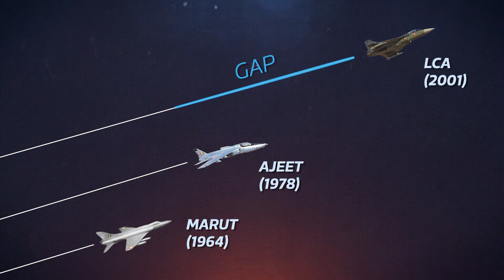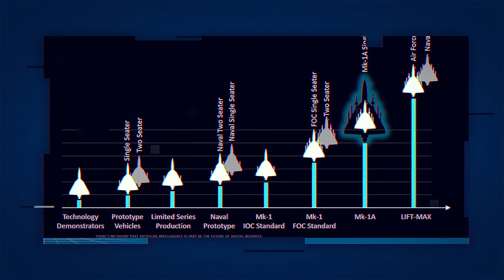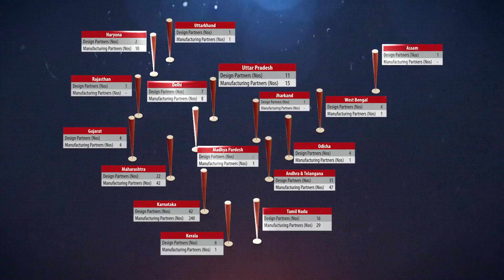Tejas MK1A official Video by HAL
Official Video of HAL Tejas MK1A
Video Credit: HAL

The Light combat aircraft(LCA) Tejas is a 4.5 generation single seat multirole fighter aircraft designed by the Aeronautical Development Agency (ADA) in collaboration with Aircraft Research and Design Centre (ARDC) of Hindustan Aeronautics Limited (HAL).

The Air force's requirements for the Tejas were to develop an all-weather supersonic LCA which could replace the aging fleets of MiG-21. Its main objective is to fight for air supremacy and to offer short-range support.

Design:
Tejas has a very unique design  with tailless, compound delta wing and is designed with "relaxed static stability" for enhanced maneuverability. This design also helps to keep it small and light weight with reduced Radar Cross Section. It has a Radar Cross Section of 0.5 meter square (public available figure) which is lowest in the 4th Generation Fighter Class. Tejas being single-engine is less vulnerable to IRST and heat-seeking sensors making it lesser visible during close-range dog fight and more survivable against heat seeking missiles.

Electronic Warfare:
It includes advanced and latest electronic warfare such as Radar Warning Receiver (RWR), Missile Approach Warning (MAW) and a Laser warning receiver (LWR) system, Infrared & Ultraviolet Missile warning sensors, self-protection jammer, chaff, jaff and flares dispenser, an electronic countermeasures (ECM) suite and a towed radar decoy (TRD). It is equipped with Israel's Elta EL/M-2032 multi-mode fire control radar and the future plan is to upgrade with AESA Radar.

Tejas is powered by a single General Electric GE 404 engine which can generated 53.9 kN (12,100 lbf) of dry thrust, 90 kN (20,200 lbf) with afterburner.

The plane weighs 6500kg(dry) and has a total takeoff weight of 13000kg. The Tejas has a maximum speed of Mach 1.6. It has combat range of 500 kms with internal fuel tanks and ferry range of 3200KMs with 2 external drop tanks. It has service ceiling of 16.5KMs.

Armament:
Tejas includes a 23mm twin barrel GSh-23 cannon and 8 hard points. It can carry laser guided bombs and wide range of air-to-air and air-to-surface missiles & anti-ship missiles.

Air-to-air missiles:
    Astra IR (planned)
    Astra Mark 1
    Astra Mark 2 (planned)
    R-73
    R-77 (planned)
    Python-5 (planned)
    I-Derby ER
    ASRAAM (expected)
Air-to-surface missile
    BrahMos-NG ALCM (planned for Tejas Mk.1A)
    Kh-59ME, Kh-59L, Kh-59T
Anti-radiation missile
    Rudram-1 (future)
    Anti-ship missile
    Kh-35
    Kh-59MK
    BrahMos-NG ALCM
To summarize, Tejas is indigenously developed lighter, faster fighter, stealthier with powerful engine. Recently Tejas has also demonstrated the capability to take-off and arrested landing from aircraft carrier making it fit to be used by Navy. Its reliability and maintenance cost is also significantly less compared to Russian fighter jets.

US Navy is looking to replace its Boeing T-45 Goshawk trainer. In response to the RFI by US Navy, India has offered the SPORT LCA Lead in Fighter Trainer (LIFT) variant of the HAL Tejas. It is Supersonic Omni-Role twin seater Trainer aircraft. The LIFT variant of the Light Combat Aircraft (LCA) Tejas will be based on the Mk-1A variant. It is fulfilling all the requirement by US Navy.

This would be the first time India has offered the indigenously developed fighter to a developed nation. Earlier, India has offered the Tejas to Malaysia, and has exhibited it at the Bahrain Air Show. Sri Lanka and Egypt had also shown interest in the fighter in 2018.